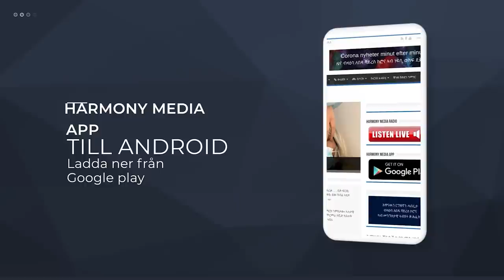News Harmony ዜና-29-04-2022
Folkomröstning om Nato en dålig idé
ህዝበ ዉሳነ ኣብ ሕቶ ናቶ ተነጺጉ

Flyktingarnas på flykting dagen
መነባብሮ ስደተኛታት ብመንጽር መዓልቲ ስደተኛታት

Afro-Sweden
EU

Ange